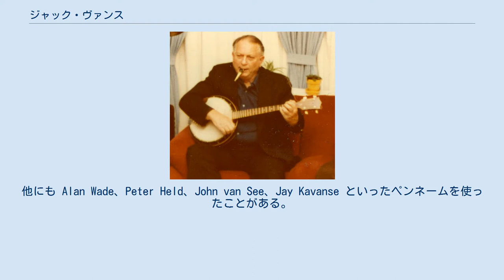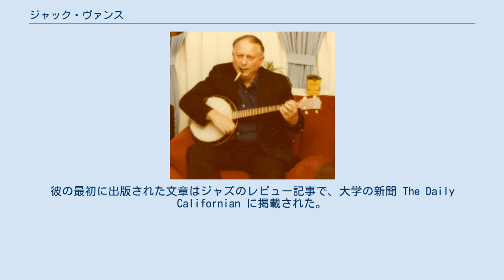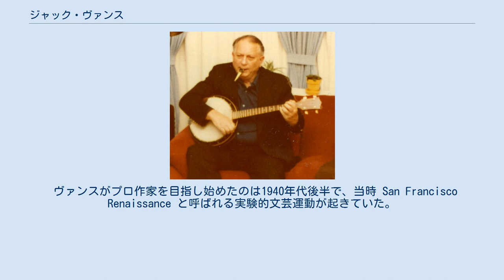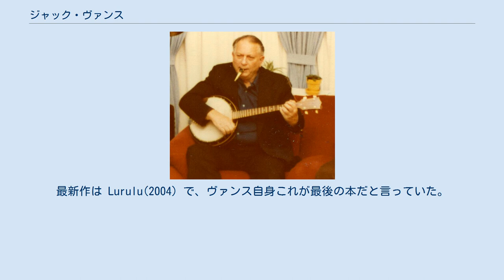ジャック・ヴァンス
ジャック・ヴァンス（Jack Vance、1916年8月28日 - 2013年5月26日）は、アメリカ合衆国のSF作家、ファンタジー作家、推理作家。
 本名は、ジョン・ホルブルック・ヴァンス (John Holbrook Vance)。
サンフランシスコ生まれ。
カリフォルニア大学卒業し、船員など職を転々とした後、1945年に「スリリング・ワンダー」誌からデビュー。
当初、「ジャック・ヴァンス」は、夫妻作家であるヘンリー・カットナーとC・L・ムーアが使用している多数の共作ペンネームの一つと誤解されていた 。
 異星文明をリアルに、魅力的に描き出す手腕には定評がある。
本名で11作、エラリー・クイーン名義で3作の推理小説も書いている。
他にも Alan Wade、Peter Held、John van See、Jay Kavanse といったペンネームを使ったことがある。
 主な受賞歴は次の通り。
 1992年、オーランドでのワールドコンに主賓として招待された。
2009年、ニューヨーク・タイムズ・マガジンで「アメリカ文学界でも特筆すべき作家でありながら、過小評価されてきた」と評された。
 ヴァンスの祖父はミシガン州からカリフォルニア州にゴールドラッシュの10年ほど前に移住し、サンフランシスコの娘と結婚したと見られている。
両親は早くに離婚し、幼いヴァンスは母と兄弟と共に母方の祖父の農場に身を寄せた。
この農場はサクラメント川の三角州地帯にあった。
幼少期のこの環境により、アウトドアと読書を好む傾向が形成される。
祖父の死によって一家の暮らし向きは苦しくなり、ヴァンスは短大を中退し働いて家計を助けなければならなくなった。
ベルボーイ、缶詰工場の工員、金の浚渫作業員などの職を転々とした後、カリフォルニア大学バークレー校に入学。
そこで6年間、鉱山工学、物理学、新聞学、英文学などを学んだ。
英文学のクラスでヴァンスは初のSF短編を書いた。
教授はこれを読み「またSFか」と否定的な反応を示した。
ヴァンスの受けた最初の否定的批評だった。
一時期、時給56セントでハワイの真珠湾にある海軍造船所で電気技師として働いていた。
彼がそこを去ったのは真珠湾攻撃の約1カ月前のことだった。
 ヴァンスが大学を卒業したのは1942年のことである。
目が悪かったため兵役は免除された。
リッチモンドのカイザー造船所で作業員として働くようになり、日本語を学ぶために陸軍情報部の試験を受けたが選ばれなかった。
1943年、視力検査表を暗記することで船員として採用され、商船の有能の船員になった。
船の操縦は後年のヴァンスの趣味となった。
船旅は彼の作品にもよく出てくるシチュエーションである。
ヴァンスが専業作家となるのは1970年代のことで、それまでは船員、整備工、測量士、陶芸家、大工などの職を経験している。
 バンジョーとカズーを演奏するヴァンス（1979年、サンフランシスコ） 若いころからジャズを愛好している。
趣味としてコルネット、ウクレレとカズー、ハーモニカを演奏する。
彼の最初に出版された文章はジャズのレビュー記事で、大学の新聞 The Daily Californian に掲載された。
音楽も彼の作品によく出てくる要素の1つである。
 1946年、同じ大学に通っていた Norma Genevieve Ingold（2008年没）と結婚。
オークランドに家を建て、増改築を繰り返しながら今も住んでいる。
旅行好きで、世界一周航海を一度行ったことがあり、アイルランド島、タヒチ島、南アフリカ共和国、イタリアのポジターノ、カシミールの湖畔のハウスボートなどでそれぞれ数カ月を過ごすことが多い。
 ヴァンスがプロ作家を目指し始めたのは1940年代後半で、当時 San Francisco Renaissance と呼ばれる実験的文芸運動が起きていた。
20世紀フォックスが最初にヴァンスの作品を買い、テレビドラマ『キャプテン・ビデオ』の脚本家としてヴァンスを雇った。
この収入でヴァンスはヨーロッパを1年間旅している。
 SF作家のフランク・ハーバートとポール・アンダースンはヴァンスの友人だった。
3人でハウスボートを作り、サクラメント川の河口から出航させたこともある。
一時期、メキシコのチャパ...